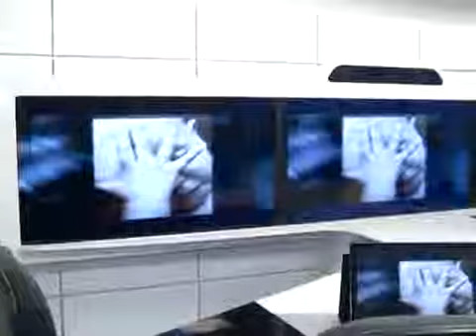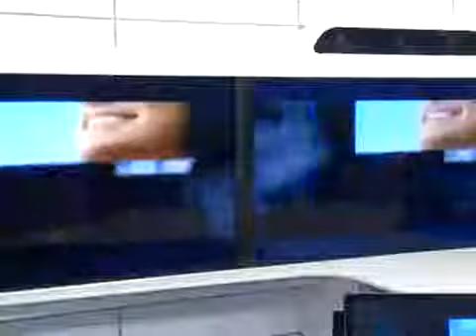Reportagem da Rede Brasil sobre a Inauguração da Sala de Tel